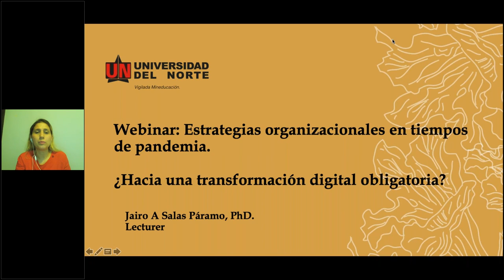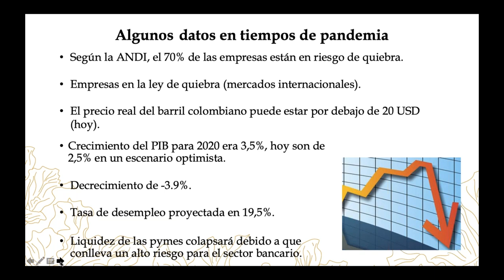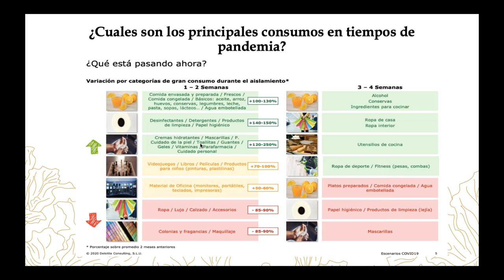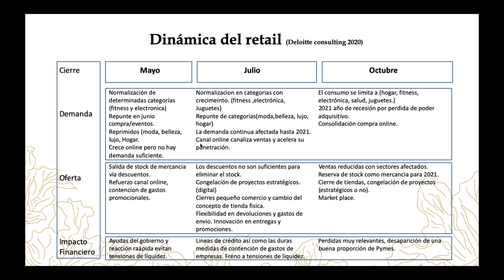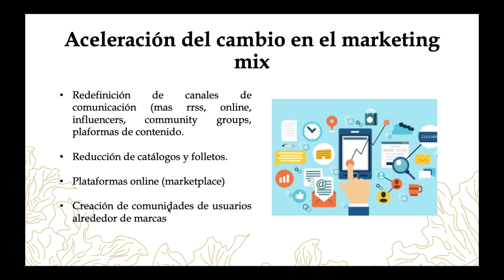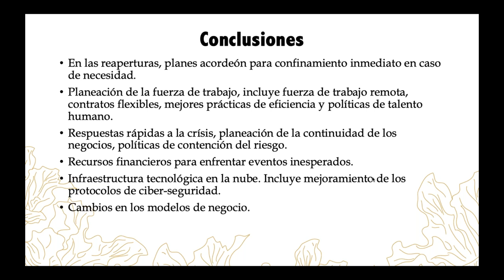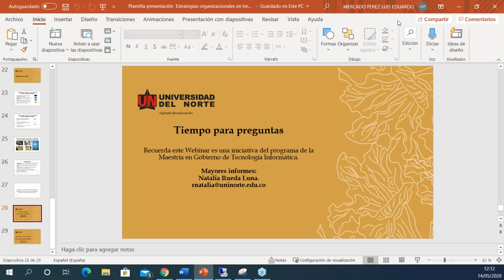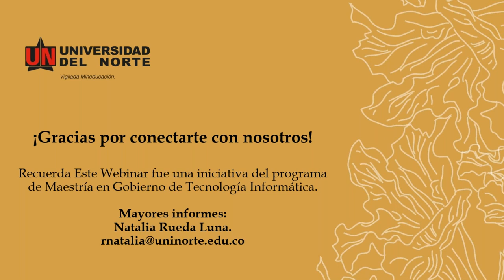Estrategias organizacionales en tiempos de pandemia ¿Hacia una transformación digital obligatoria?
Conferencia dirigida por: PhD Jairo Salas Páramo. Profesor de la Maestría en Ingeniería Administrativa de Uninorte con Doctorado en Administración y Maestría en Organizaciones.